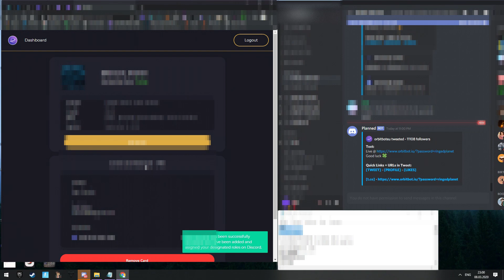Orbit Bot Eu Restock Live Cop [March 8 2020]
Thanks to @OrbitBotEu @BotCookers @FattyeXtension @GizmoSolution